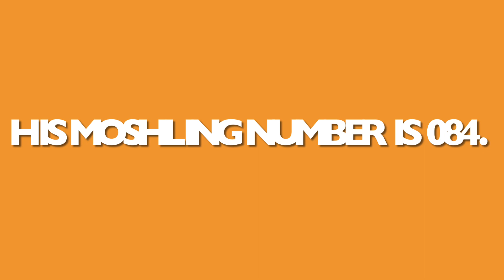Moshi Cinemas - Moshling of the Day: Scamp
Meet the Moshling of the Day, Scamp! Enjoy!